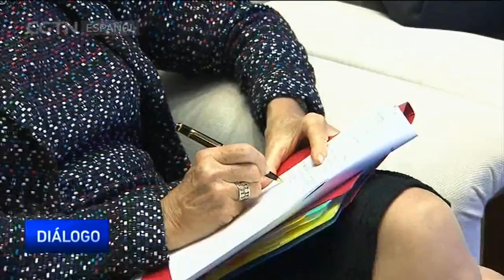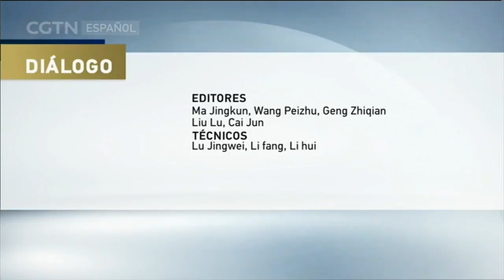DIÁLOGO 13/04/2018 Repaso del Foro de Boao para Asia 2018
DIÁLOGO 04/13/2018 06：30